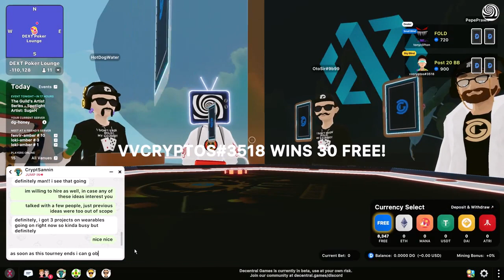OG Ninja Hat Wearables Tournament (DG pre-ICE Poker Beta Testing!)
Full Table Freezeout and Finals Table on July 27th

Beta testers winning $DG cryptocurrency free at free-to-play poker tournaments! Create your own account and get started

Play ICE Poker Free to earn $ICE!

This video is 2x speed, please slow down or speed up as preferred.

0:00 Round 1 Start
5:00 Five
25:40 Four
29:05 Three
50:45 Two
1:07:50 Victory
1:08:20 Round 2 Start
1:12:50 Four
1:13:25 Three
1:15:15 Final Two
1:52:00 Winner